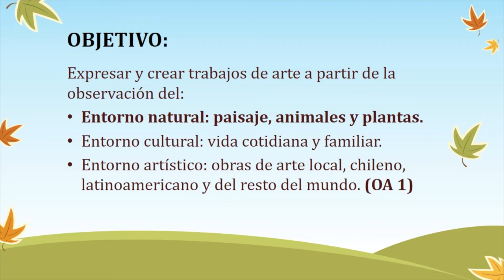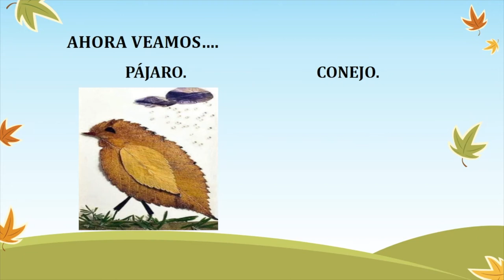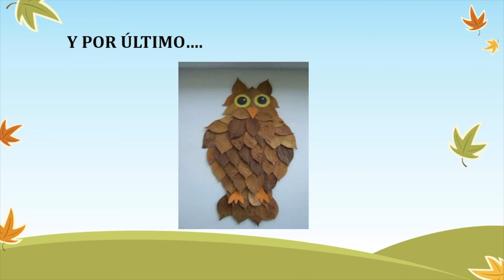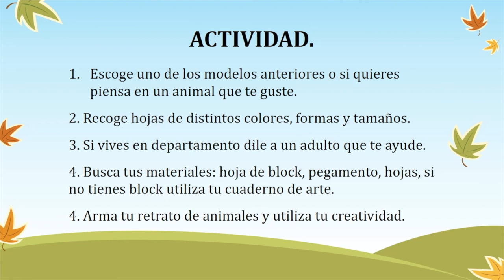Artes Visuales 1º Básico, 25 al 29 de mayo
Clase de Artes Visuales, Profesora María Pía Droguett